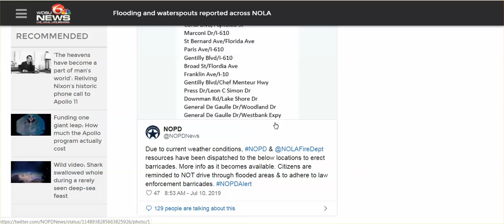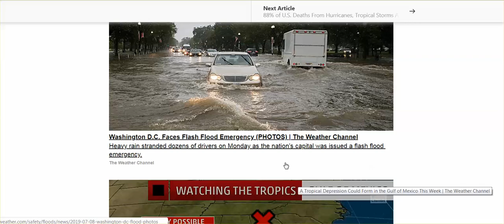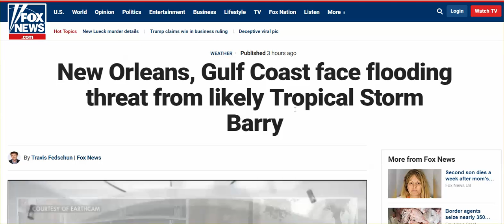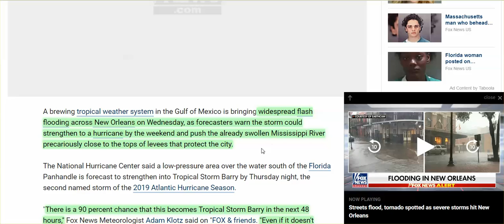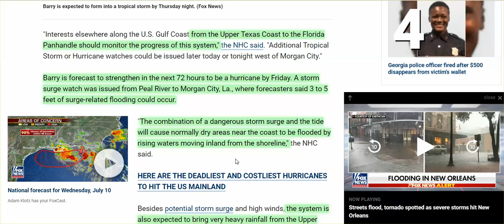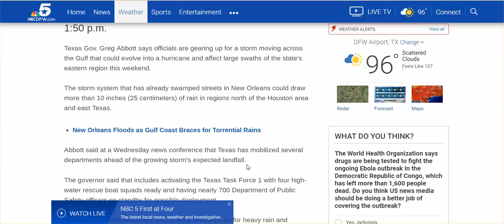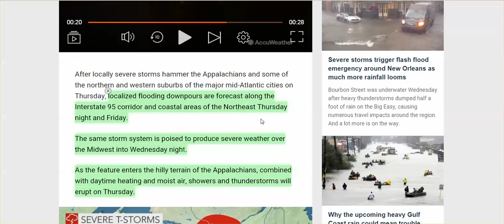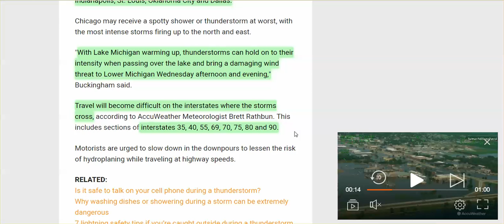WW Report: NOLA Flooding, CAT 3/5? Severe Storm Forecast ... For Entire East Half Of US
Use Of EMF's off the charts, but the juxtaposition b/w radar/satellites & MSM weather reporting makes clear: We Live AN UNREAL SURREAL LIFE.